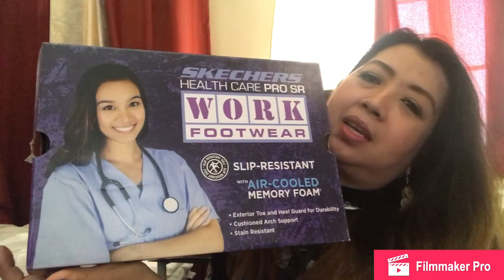My Shoe Collection/ Carol Quizon Vlog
Sungha Jung  - Let it go